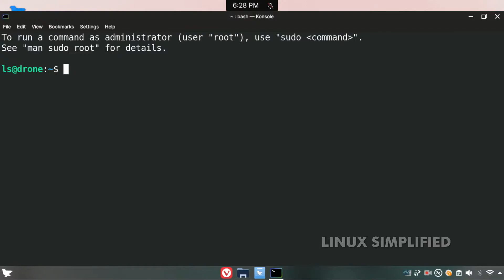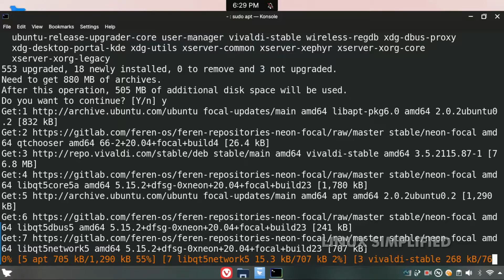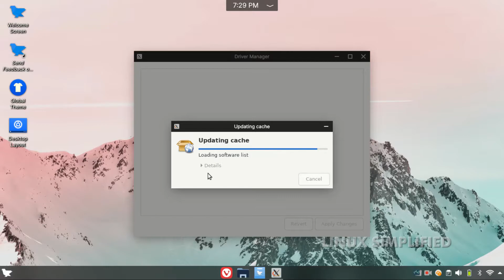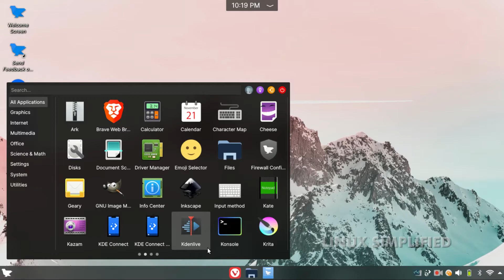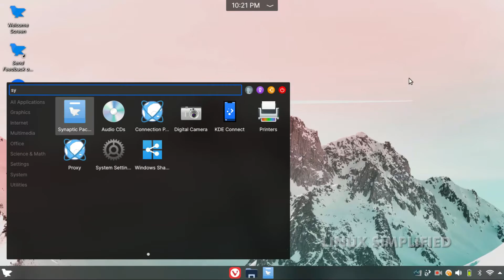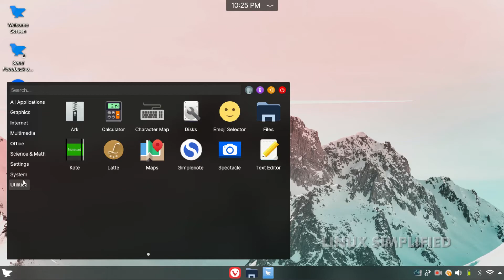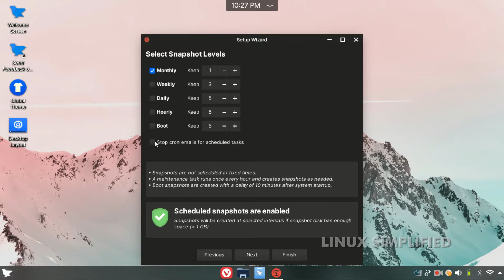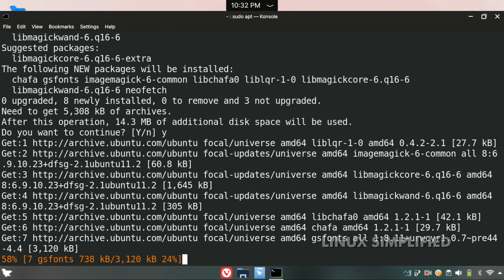Top 10 things to do after installing Feren OS | New os in Tamil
The video lists the top 10 things to do after installing Feren os right after fresh installation. English subtitle provided, please click on cc to see captions.

===🕐🕑🕒🕓🕔Chapters🕐🕑🕒🕓🕔===
00:00 Introduction

===🦾🦾Gears Used🦾🦾===
1️⃣▶️ Camera
2️⃣▶️ Microphone (USB)
3️⃣▶️ Microphone (3.5mm)
4️⃣▶️ Lighting
5️⃣▶️ Green Screen
6️⃣▶️ Laptop
7️⃣▶️ Keyboard
8️⃣▶️ Mouse